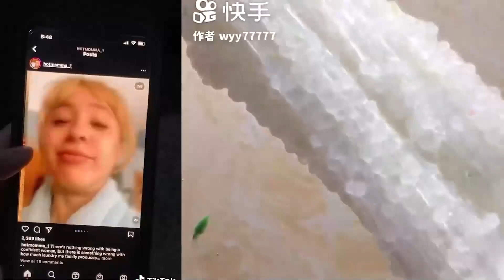✨ POV @aliciasicz | SLIME STORYTIME TIKTOK ✨ Tiktok Compilations Brianna Guidry Brianna Mizura